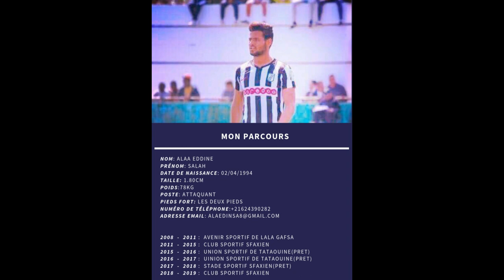Alaa eddine salah ► Superstar ● Goals ● Skills ● Tricks